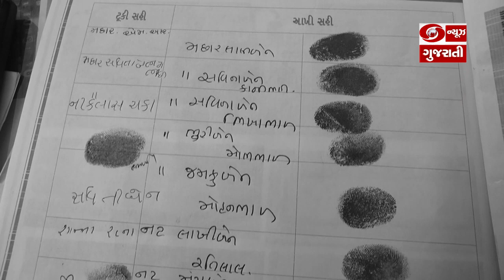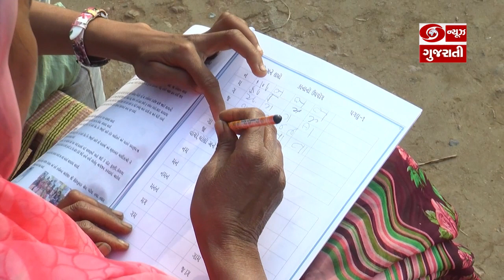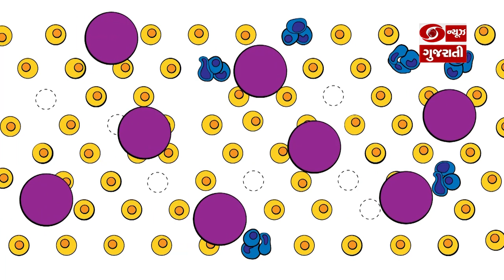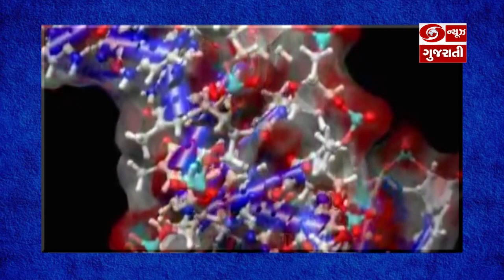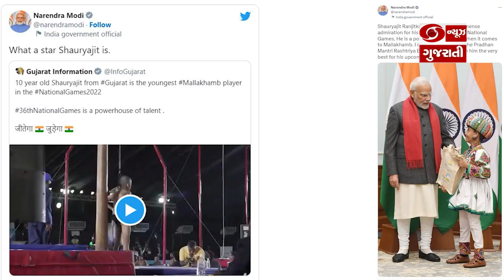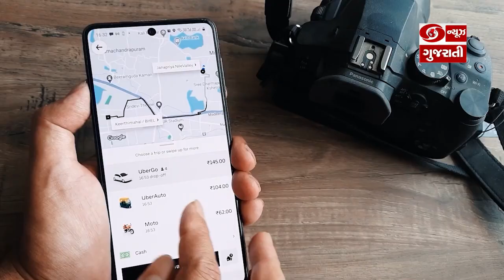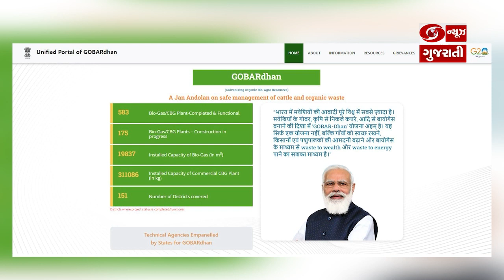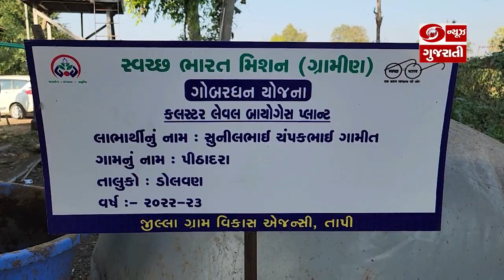Positive Story On wetland, story of a vivacious woman, Malkham Story | 05-02-2023 | GNG-Ep. 229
01- પક્ષીઓ માટે આશીર્વાદ વેટલેન્ડ વિષે જાણો
02- કેન્સર એટલે કેન્સલ નહિ ,જુઓ જિંદાદિલ મહિલાની કહાની
03- સરકારની ગોબરધન યોજના વિષે જાણો
04- રાષ્ટ્રીય બાળ પુરુસ્કારથી સન્માનિત શૌર્યજીત રે
05- મહીસાગરની બાલિકાઓ પોતાની માતાઓને બનાવી રહીછે શિક્ષિત